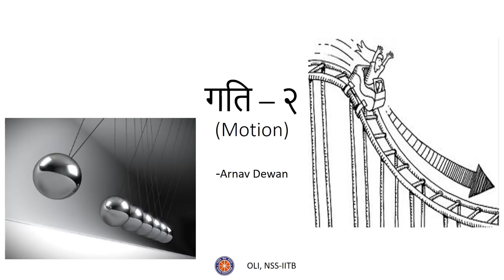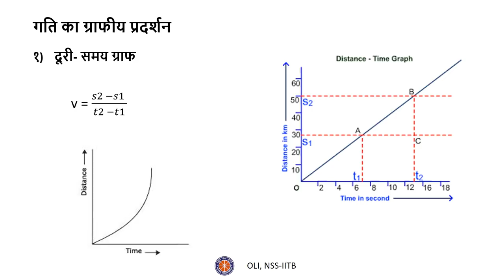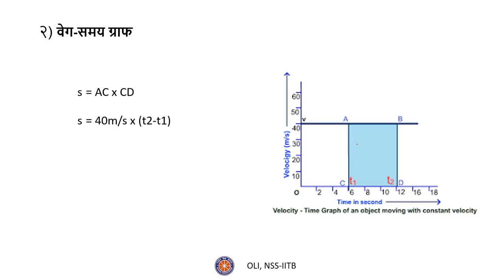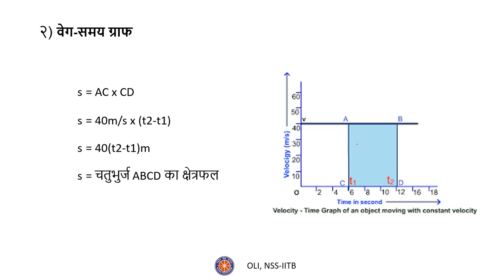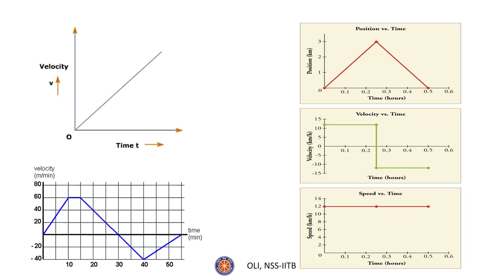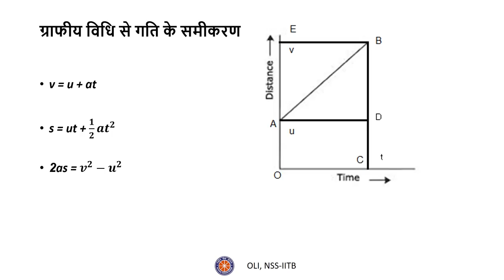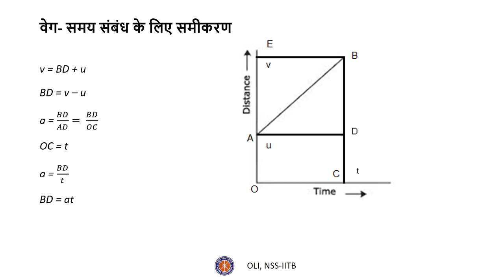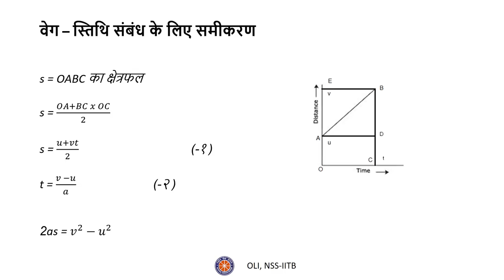गति (Motion) - भाग २ - कक्षा 9 विज्ञान (Class 9 Science) - Hindi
This video covers the graphical interpretation of speed, velocity and distance with respect to time, and also introduces the three laws of motion, along-with a demonstration of their derivation using the graphical method.

Taught by: Arnav Dewan